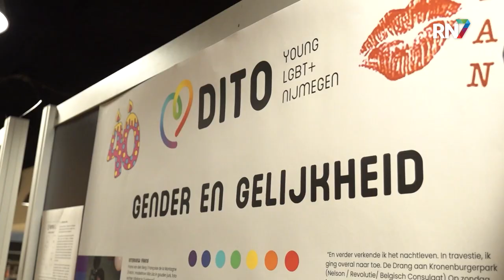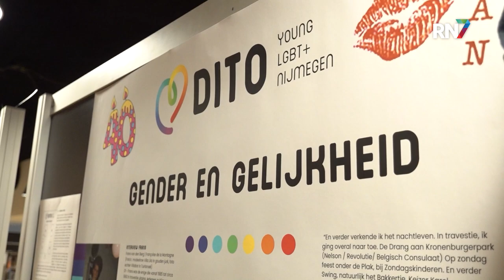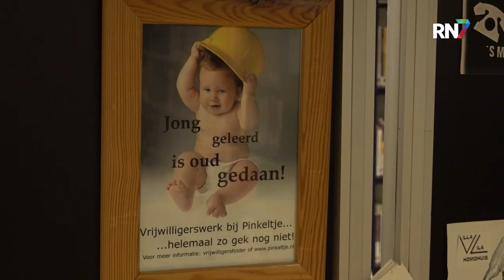Dito! Nijmegen bestaat 40 jaar || RN7 REGIONIEUWS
Dit jaar bestaat de Nijmeegse homojongerenorganisatie Dito! 40 jaar. Het is de oudste Regenboog-jongerenorganisatie die nog actief is. Deze mijlpaal wordt gevierd met een expositie in Bibliotheek de Mariënburg.